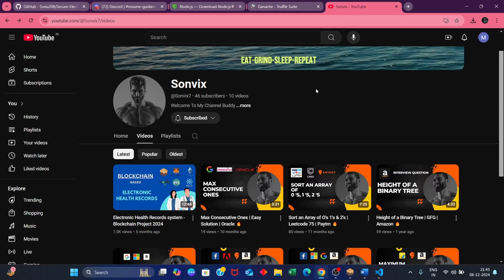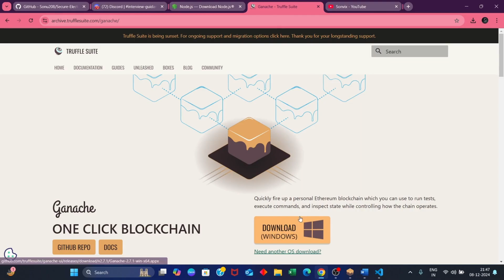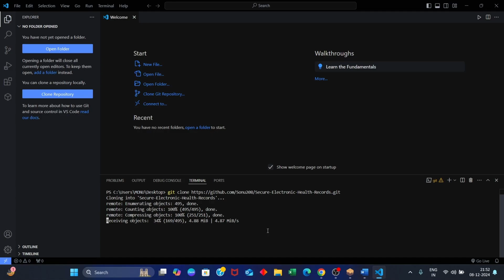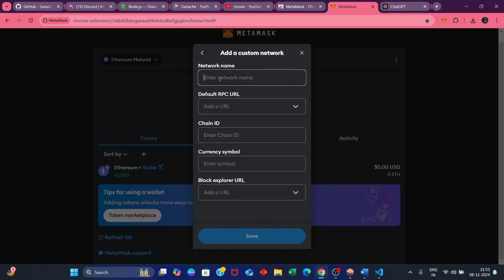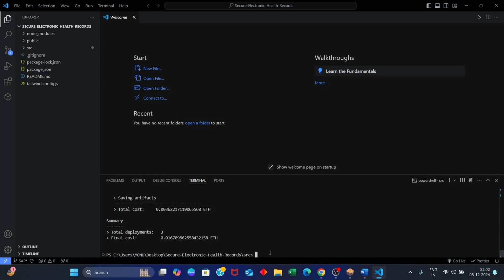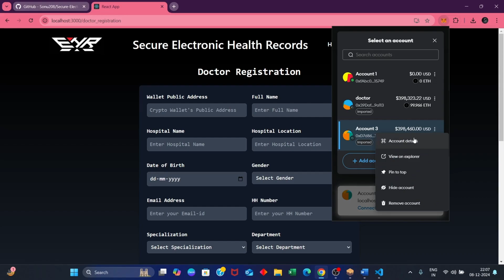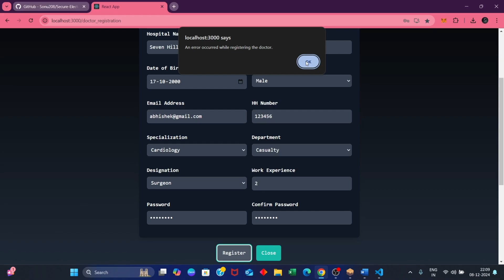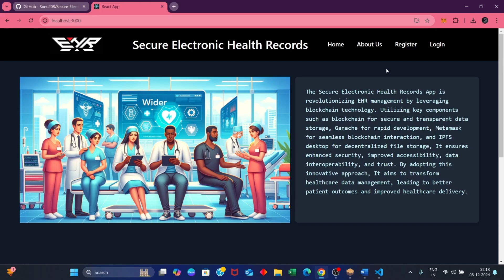Setup - EHR system using Blockchain | Project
Installation Links

Project Info :

Abstract - The "Secure Electronic Health Records" project utilizes Ethereum blockchain, Metamask, and Ganache to enable patients to securely upload medical data and also view his data, manage doctor access, and view data history. Doctors can manage patient lists, access records, generate consultancy reports, and revoke access given by patient. Diagnostic centers can create EHR reports, ensuring visibility for both patients and doctors through IPFS integration. This decentralized approach enhances data security, interoperability, and patient control over health information, ultimately improving healthcare delivery and patient outcomes.

Technology Used
Blockchain Technology: Ethereum
Blockchain Development Tools: Metamask, Ganache
Decentralized File Storage: IPFS (InterPlanetary File System)
Smart Contract Development: Solidity
Frontend Development: ReactJS
Testing Frameworks: Truffle (for testing Solidity contracts)
Version Control: Git
Development Environment: Node.js